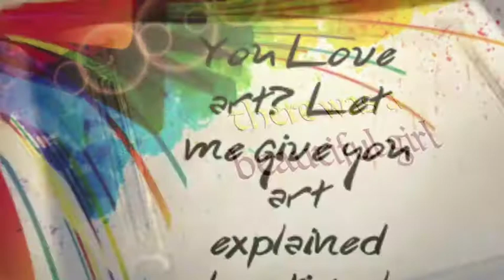The Hope Art Devotional